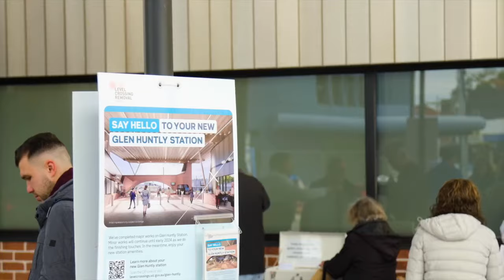75 Level Crossings Gone for Good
Strive and strive, we're at 75! 🎉

From Burke to Bedford Road, we've now removed 75 dangerous and congested level crossings across Melbourne, edging closer to removing 110 by 2030 👋

And we're not just removing boom gates — we're improving safety, busting congestion, building new stations and creating new public spaces, while allowing more trains to run more often 👏